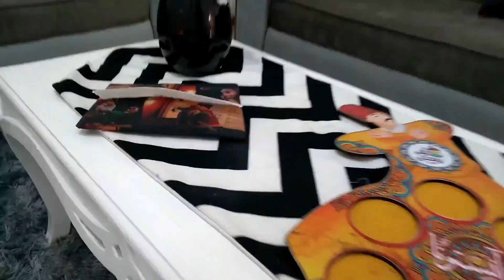يوميات رمضان🌙كملت ديكور مدخل البيت❤ طاولة رمضان اهل زوجي/طاجين زيتون🧡